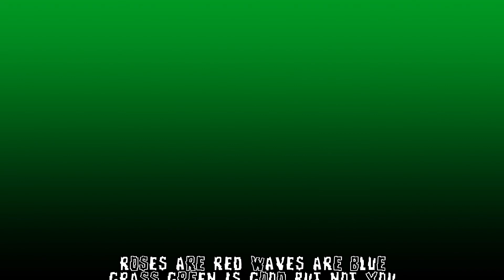Trucking Season America | Ep 008 | What A Journey | MUFS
Hello YouTube, welcome to the channel and a Trucking series based on American Truck Simulator. In this series I am going to play as a real trucker, so you can be sure that it is going to be awesome. Do you know what else is going to be awesome? The map. We are going to drive all through America, with the help of Coast-to-Coast map, then Pro-Mods Canada and Canadream will support the Southern region of Canada and Reforma Mexico is there for us to drive in the mountains of Mexico. So, C-A-M is a big map and it will take us a while to drive in every part of the map.
In this episode, I watched a truck magically vanish in front of me. I was afraid that I might vanish as well, but thanks to the Almighty, I did not. I am here to tell the story and see another day. Let's celebrate that by watching this episode, shall we?
The Trucking Season America Episode 8 is about to start and you will miss it if you are not coming along. What are you waiting for? Let’s go.

My gears:
Xbox Series Controllers ×2

A press on the like button will be highly appreciated.